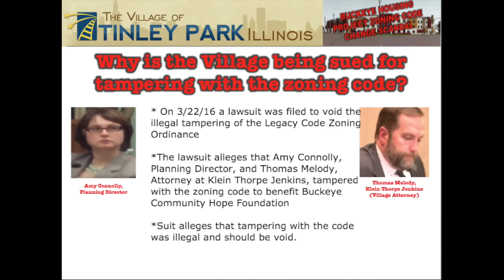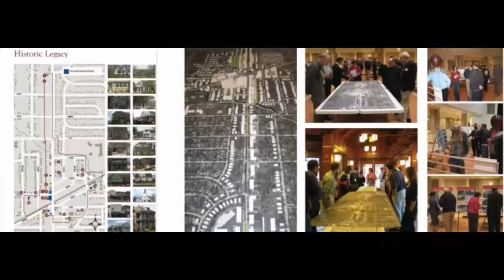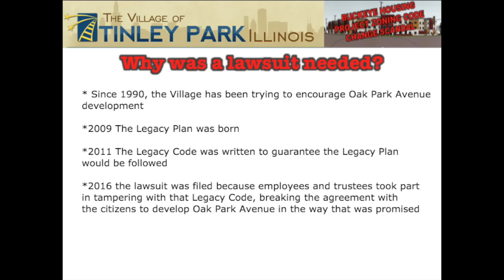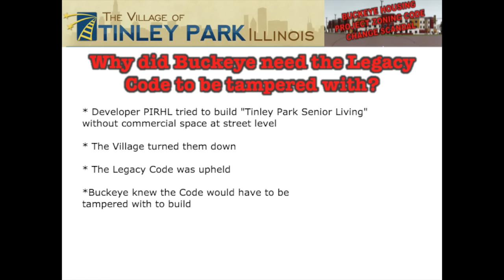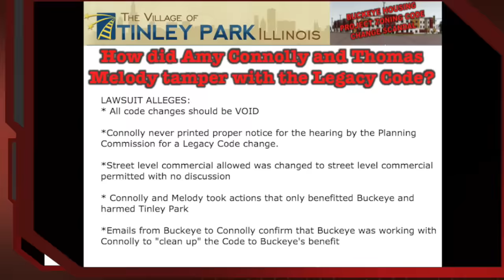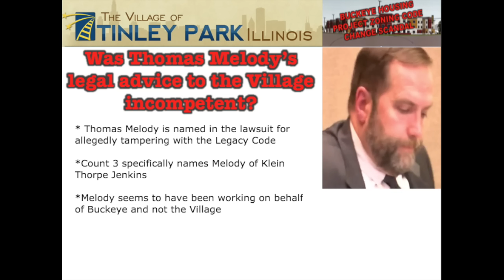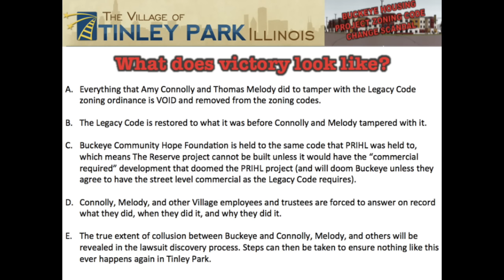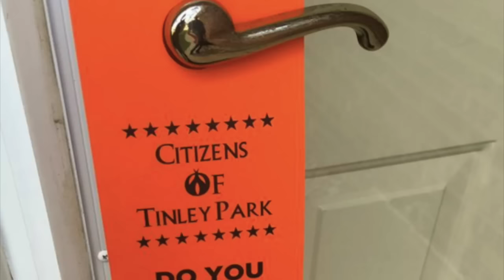TINLEY PARK LOW INCOME HOUSING SCANDAL--EPISODE 45--LAWSUIT!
Tinley Park taxpayers have filed a lawsuit against the Village and employee Amy Connolly and attorney Thomas Melody of Klein Thorpe Jenkins alleging tampering with the zoning ordinance to favor Buckeye and their low income housing project. Tune in to find out the details of the suit!
HELP! If you enjoy this video series and appreciate our coverage of the board meetings and other events, please consider helping us upgrade our camera and audio equipment so we can provide better footage and easier to hear sound; we clearly need better equipment but are doing the best we can with what we have to work with currently.
At Story Time Digital Media, we report on matters that the Old Media deliberately ignores for political or ideological reasons. We tell your stories, because no one else in media will!